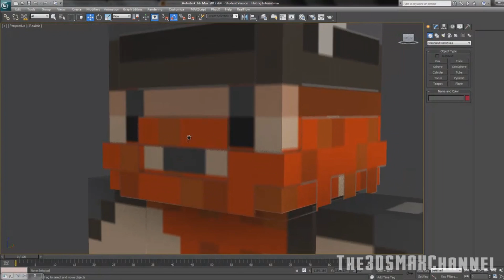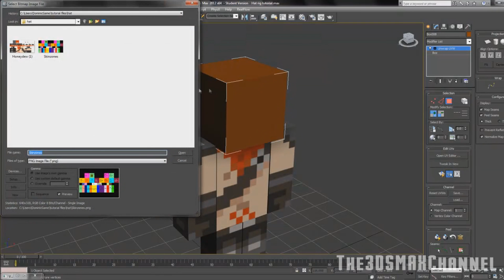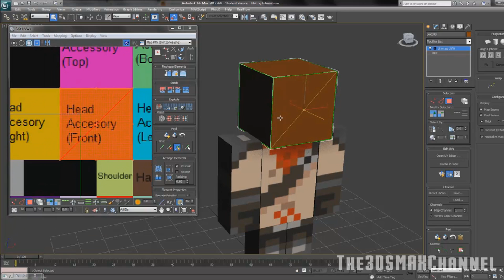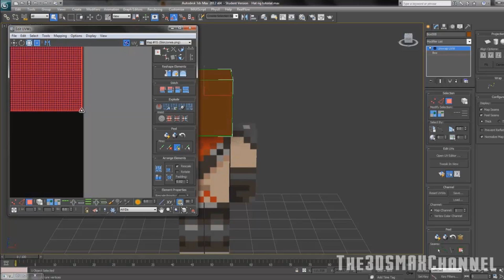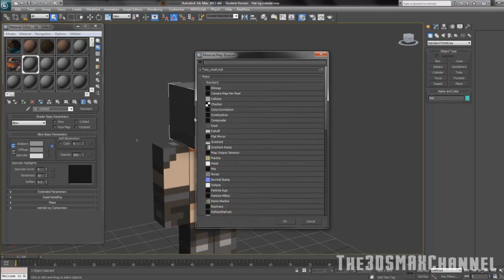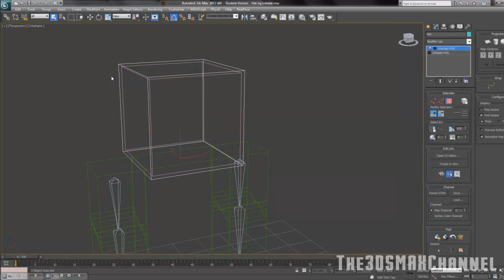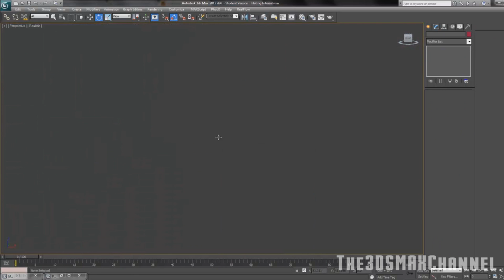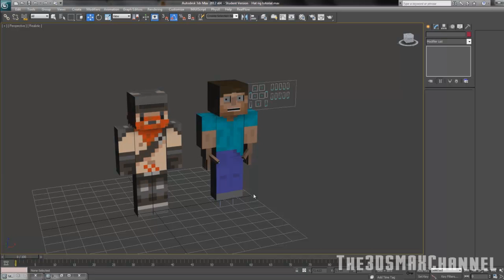3D Minecraft Tutorial - Head Accessory & Importing the Rig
In this tutorial i show you how to create the extra layer voer them inecraft head called the head accessory. I also quickly show you how to import the minecraft rig easily and quickly.
NOTE: sorry for the wait i was hoping to have partnership before i released this video but i underestimated the time it would take for partnership to kick in so enjoy :D
If any of these tutorials helped you out and you create any awesome minecraft videos, please mention my channel I would be eternally grateful :)